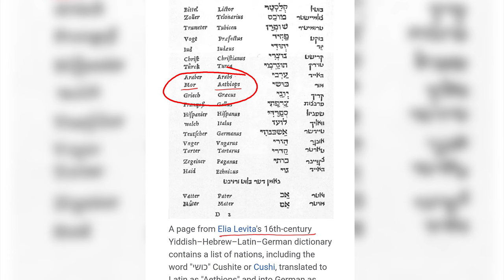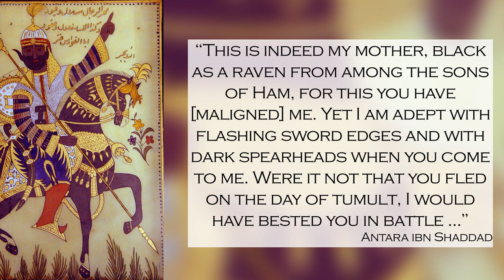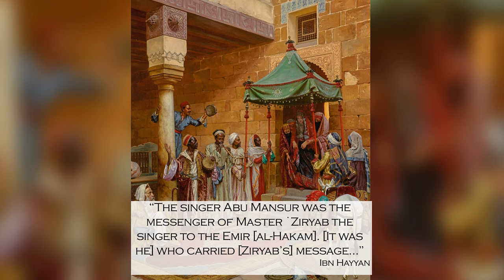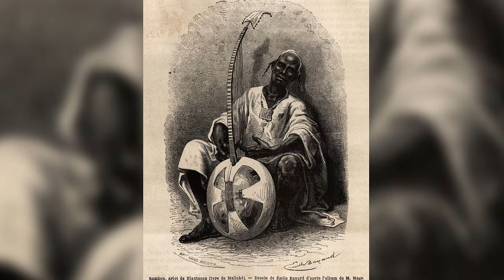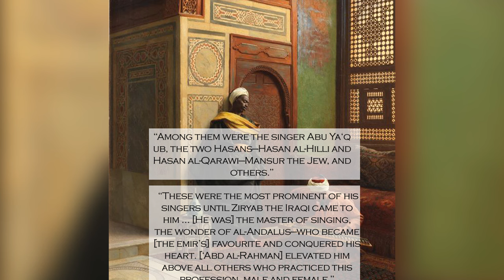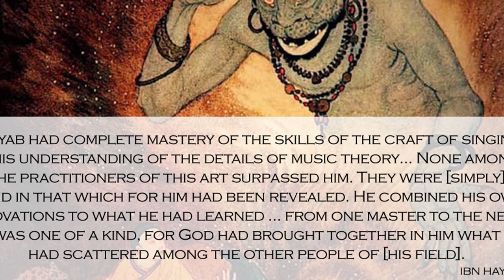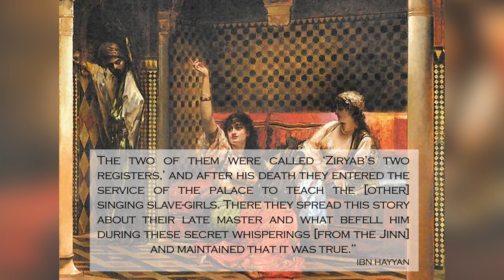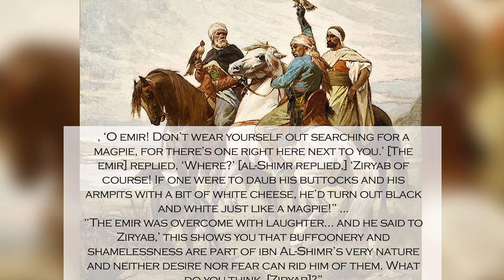Ziryab - Genius or Jinn?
Jinn or Genius? Who was Ziryab, the world's first superstar and Europe's first cultural icon? Was he a lucky prodigy, in the right place at the right time? Or was he, what some during his time suspected him to be: one of the Jinn (Genie), great supernatural entities from Islamic folklore? Was he black? Or Kurdish? Or both? Is that even possible?! And how exactly did he launch his own Conquista (conquering) of early, medieval Spain? Find out in this video.

Join the Kush2Compton gang here: Trillblack.myshopify.com

Special Thanks to our members; these are our producers, the Trillblack Sages and Scholars:

Sources:
Dwight F. Reynolds, 2022, Medieval Arab Music and Musicians
Toos Foundation, 2019, Ziryab the Father of Flamenco Music
Dwight F. Reynolds, 2008, Al-Maqqari's Ziryab: The Making of a Myth
Robert W Leibling Jr, 2007, Ziryab - Poet of Cordoba
Samuel Johnson, 1755, A Dictionary of the English Language
Procopius’ History of the Wars, Book IV. XII. Paragraph 44
See Wikipedia entry on: Abd Al-Rahman II; Abbasid Caliphate & Umayyad

Music from
Sinister Cathedral by Asher Fulero - Youtube Music Library